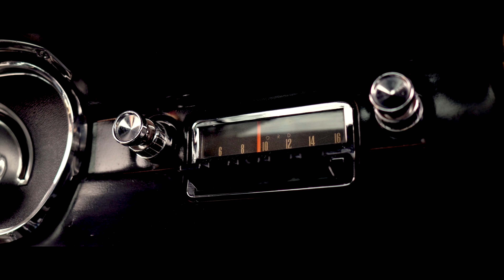1965 Ford Mustang Fastback For Sale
Here we have a 1965 Ford Mustang Fastback for sale. This is factory A Code car that has undergone a stunning restoration. It features the matching numbers driveline and was in the same family for over 35 years. It's been featured in Mustang Monthly Magazine and is one of the cleanest Fastback Mustangs we've ever had the pleasure of owning. Don't miss out on this gorgeous '65 that will have you cruising back in time and making new memories the moment you sit down. The body on it is all rock solid and we can see that the iconic bodylines come together beautifully. Affectionately known as the 2+2, the fastback Mustang is one of the most sought after and iconic Mustang's ever built. The stunning roof styling that gave way to interior vents is one of the most recognizable features ever tabbed by Ford. This '65 has been redone in the Poppy Red paint that is the factory option for it. It was redone in base coat clear coat and we can see that it has been polished to a mirror finish that's slick as a ribbon. As you can see all the glass in this '65 is in remarkable condition and shows little to no flaws. All the of the seals and weather stripping are like new. Every piece of trim has been kept to a brilliant finish and it all has a great fit. Both the front and rear bumpers are like new. This car truly is stunning everywhere you look. To finish off the look it's sitting on a set of Magnum 500 Wheels with BFGoodrich Tires.
Next, we will look at the interior of this Fastback. On the inside it's done in the classic black which is also the factory option. Another factory option that you'll notice is the Air Condition and the Center Console that houses the Four Speed Shifter. The front bucket seats are like new along with the springs and padding, out back the rear bench seat is just as nice. We can also see that it folds down with a great fit and that all off the carpet in the cargo area is like new along with the trim. The front carpet is also like new and has a great fit. All the interior panels from the cargo area to the door panels are beautiful. The headliner in this mustang also has a great fit and is beautiful along with the visors. Looking at the dash we can see that it's like it would have been from the factory and that is just as impressive as the rest of the car. All the factory gauges are working as they should, and it retains the factory style steering wheel. Inside the trunk is al solid from the jam to the pan, and it has been detailed out with the trunk mat and spare.
Finally, we will get to the driveline of this Ford. Under the hood it looks like it would have when it came off the showroom floor new. The inner fenders are all solid along with the firewall. This Mustang is powered by the matching numbers 289 V8 that is a factory A Code that's set up with the four-barrel intake and carb. It's dressed out in the factory air cleaner, and valve covers. As we mentioned above this is a Factory Air Conditioning optioned '65 and it's all there and working. For exhaust it has manifolds with the factory style pipes and muffler that exits out the back. When we look under it, we can see that the gas tank has been replaced and that all the lines are in great condition. All the floor pans and frame look to be original with no signs of abuse. They are all rock solid and are a clear testament to how well this car has been cared for. The 289 V8 is mated to the Matching Numbers 4 Speed Transmission and the 8” Ford Rear End with 3.00 Gears. On the highway you couldn't ask for a better cruising Fastback Mustang. Don't miss out on your chance to cruise back in time with this stunning 1965 Ford Mustang.
If we can help you in any way with questions or a specific picture, you can call our office at .